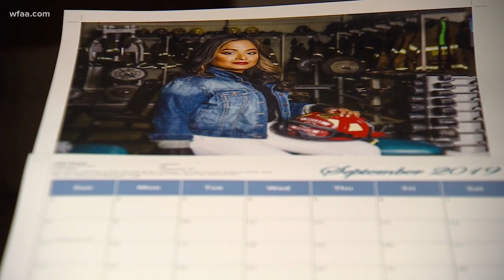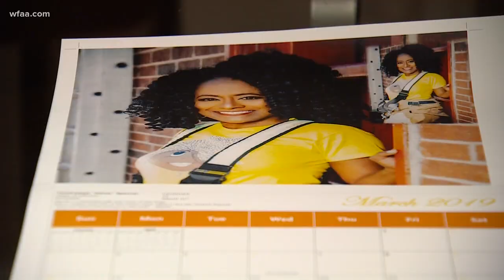Dallas women firefighters pose for a purpose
Their new calendar is being sold for charity.